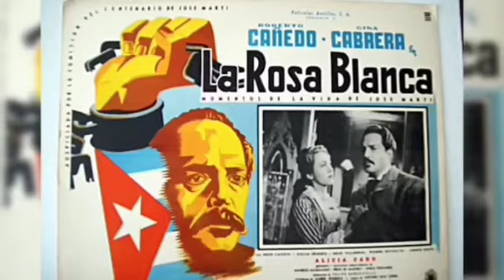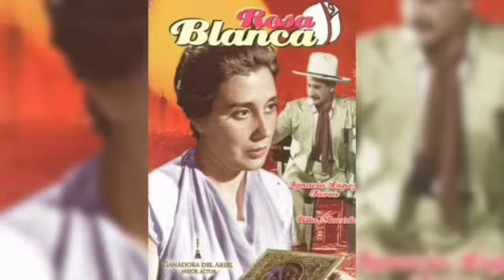CAS Morelia Cine en línea La Rosa Blanca